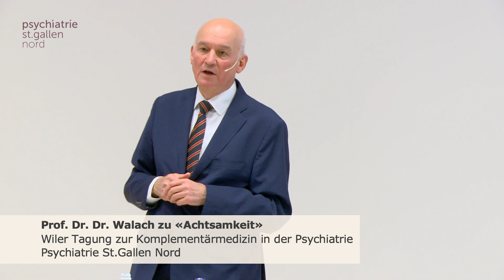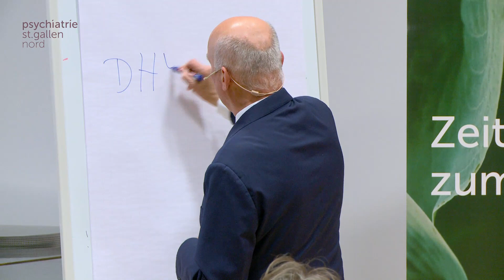Komplementärmedizin in der Psychiatrie, Teil 4 Achtsamkeit, Referat Prof. Dr. Dr. Walach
Achtsamkeit in der Behandlung psychiatrischer Erkrankungen